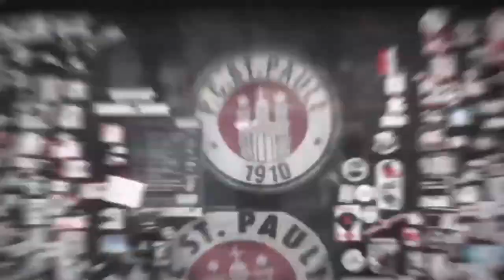Trainingslager in Valencia - Tag 3 - Impressionen | FC St. Pauli TV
Mehr Eindrücke vom Trainingslager in Valencia.